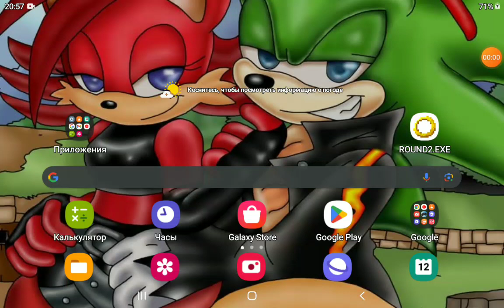Sonic exe Round 2